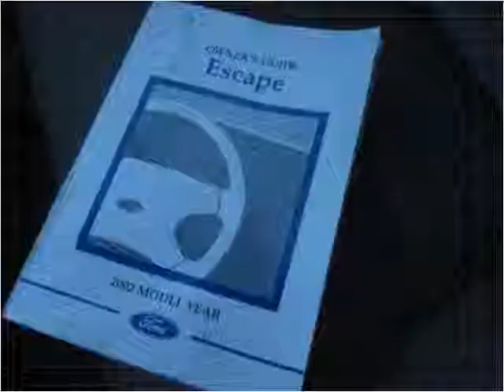2002 Ford Escape Used Cars Hasbrouck NJ